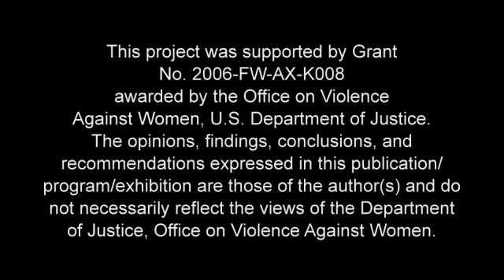SafePlace ASL Video: Sexual Assault and Rape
What is sexual assault, what is rape and how you can get help for the Deaf community.